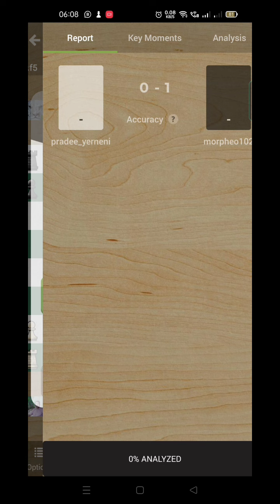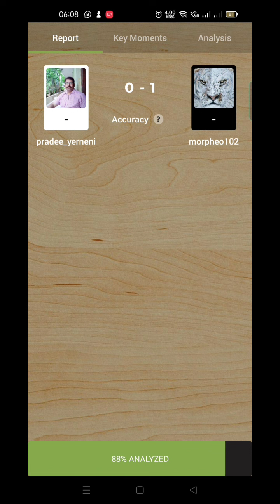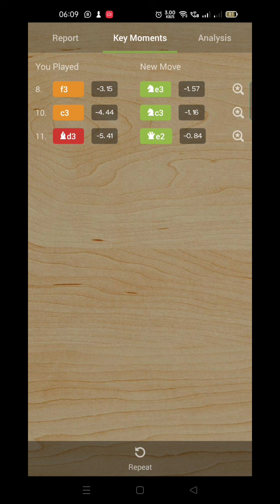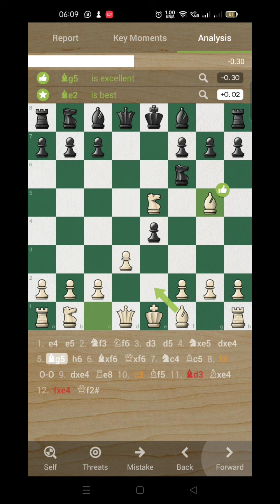నేలను నమ్మిన వాడు ఎన్నటికీ చెడిపోడా?